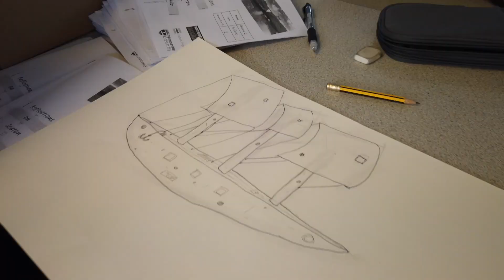Seaton Sluice School Local Heritage Project HD 1080p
Using sand art to share the heritage of Seaton Sluice Middle School’s youngsters has been such a fascinating project. Starting with workshops on the local history over 1000 years, the students sketched elements that stood out for them. These drawings were then distilled into a design to scale up on the beach.

 It was great to see their creativity & grasp of the topics covered. We discussed the thriving medieval salt production represented by the huge circular salt pan frame, then the ship building and glass making of 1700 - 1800’s, symbolised by a ship in a bottle. The unique engineering work of the harbour construction is marked by cogs and gears. Finally the importance of coal mining is noted with loaded trucks on rails.

Months of storms have shelved the beach steeply which meant the tide came in much faster than expected but we did it - just!

The sea claimed the historic, long gone local industries leaving only the young people on the beach - the future of the area. A visual metaphor for the changing heritage of Seaton Sluice.

A collaboration with Newcastle University Education Outreach Team, Historic England, Tyne and Wear Archives & Museums and the students of Seaton Sluice Middle School.